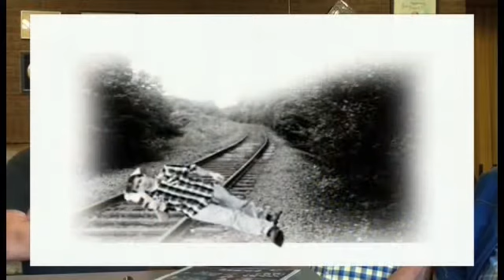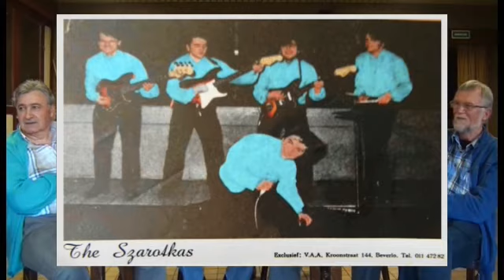THE SZAROTKA's ''Reunie '' 14 mei 2014 ( part 2&3) Interview and Life Session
THE SZAROTKA's ...zijn oorspronkelijk onstaan in begin jaren '60 door een Poolse Folk  Dans & Zangroep SZAROTKA (Edelweis) en opgericht door Richard Ostrega (Studzinski) in Beringen-Mijn (Baltisch-Kamp)
met Kazimierz Maj , Jefke Kazimierczak , Heniek Sielski & Richard Ostrega (Studzinski) .later zijn bijgekomen Fausto Cianco , Pino Girardi , Zdzisiek Ostrega & Franco (Mimmo) Iaccino ;-)